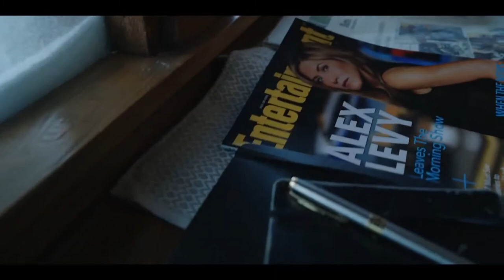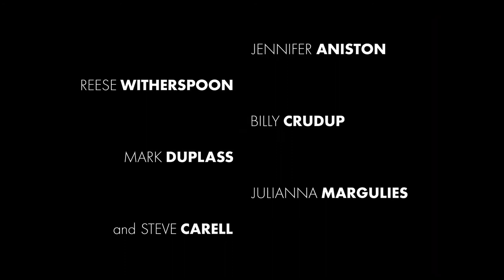THE MORNING SHOW Season 2 Trailer 2021 Jennifer Aniston Apple TV Series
The Morning Show (also known as Morning Wars in Australia and Indonesia)[1][2] is an American drama streaming television series starring Jennifer Aniston, Reese Witherspoon, and Steve Carell, that premiered on Apple TV+ on November 1, 2019.[3][4] The series is inspired by Brian Stelter's book Top of the Morning: Inside the Cutthroat World of Morning TV
Premise

Alex Levy anchors The Morning Show, a popular breakfast news program broadcast from Manhattan on the UBA network, which has excellent viewership ratings and is perceived to have changed the face of American television.

After her on-air partner of 15 years, Mitch Kessler, is fired amidst a sexual misconduct scandal, Alex fights to retain her job as top news anchor while sparking a rivalry with Bradley Jackson, a haphazard field reporter whose series of impulsive decisions brings her into a new world of television journalism.
Main

    Jennifer Aniston as Alex Levy, co-host of UBA's The Morning Show
    Reese Witherspoon as Bradley Jackson, a local news field reporter turned TMS co-host
    Billy Crudup as Cory Ellison,[6] a UBA executive in charge of news operations after recently transferring from the network's entertainment division
    Mark Duplass as Charlie "Chip" Black,[7] executive producer of The Morning Show
    Gugu Mbatha-Raw as Hannah Shoenfeld,[6] the head talent booker for The Morning Show
    Néstor Carbonell as Yanko Flores,[7] the meteorologist for The Morning Show
    Karen Pittman as Mia Jordan,[8] a producer at TMS
    Bel Powley as Claire Conway,[8] a production assistant at TMS
    Desean Terry as Daniel Henderson,[8] co-host of the weekend edition of TMS who has his sights set on the weekday host's chair
    Jack Davenport as Jason Craig, Alex's husband from whom she is secretly separated
    Steve Carell as Mitch Kessler, the recently fired co-host of The Morning Show

Development

On November 8, 2017, it was announced that Apple had given the production a series order consisting of two seasons of ten episodes apiece. The series was set to be executive produced by Jennifer Aniston, Reese Witherspoon, Jay Carson, and Michael Ellenberg. Carson was expected to act as a writer and showrunner for the series as well. Production companies involved with the series were slated to consist of Media Res, Echo Films, and Hello Sunshine.[3][11][12] On April 4, 2018, it was announced that Carson had departed the production over creative differences. He was replaced as executive producer and showrunner by Kerry Ehrin.[13] On July 11, 2018, it was reported that Mimi Leder would serve as a director and executive producer for the series.[14] On October 23, 2018, it was reported that Kristin Hahn and Lauren Levy Neustadter would serve as additional executive producers for the series.[15]

On June 22, 2020, Aniston revealed in a Variety interview with Lisa Kudrow that the show's development began prior to the Me Too movement, but was ultimately reworked to include and partially focus on it.[16]

The show cost $15 million per episode, with Aniston and Witherspoon each earning $2 million per episode, not including producing fees and ownership points.[17]
Casting

Alongside the initial series announcement, it was confirmed that Aniston and Witherspoon had been cast in the series' lead roles.[3][11][12] In October 2018, it was announced that Steve Carell, Gugu Mbatha-Raw, Billy Crudup, Néstor Carbonell and Mark Duplass had been cast in series regular roles.[15][6][7] On November 7, 2018, it was reported that Bel Powley, Karen Pittman, and Desean Terry had joined the main cast of the series.[8]

On October 9, 2020, Greta Lee and Ruairi O'Connor officially joined the second season as regular characters.[18] On November 13, 2020, Hasan Minhaj was also announced as a new cast member.[19] On December 3, 2020, Julianna Margulies announced she joined the second season of the series.[20]